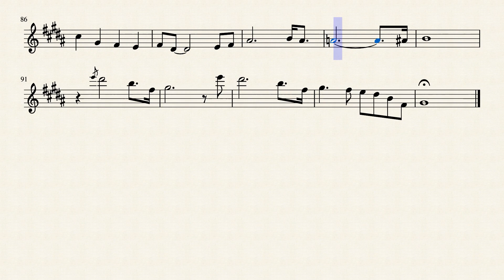Turn The Page, Sax Solo Sheet Music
MY SAXOPHONE GEAR & YOUTUBE GEAR